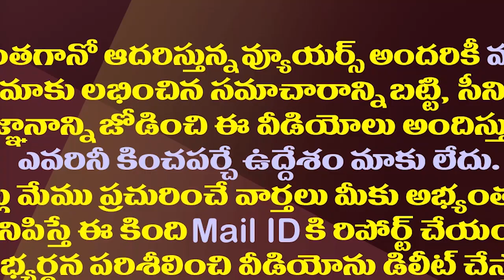కొడాలి నాని వెంట్రుక కూడా ..బుద్ధా వెంకన్నకు సవాల్ | YCP Leader Poornamma Fire On Buddha Venkanna